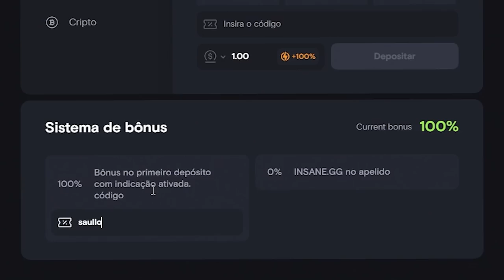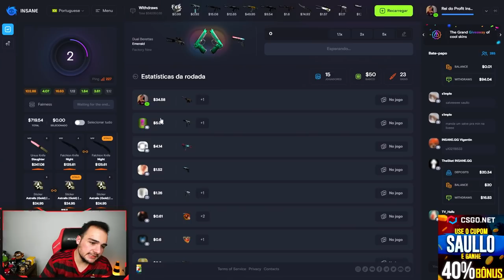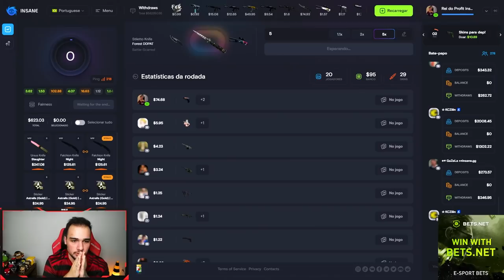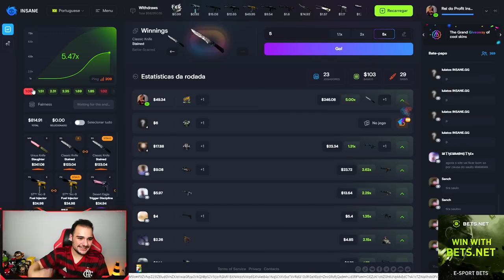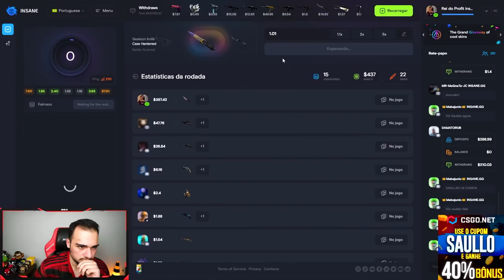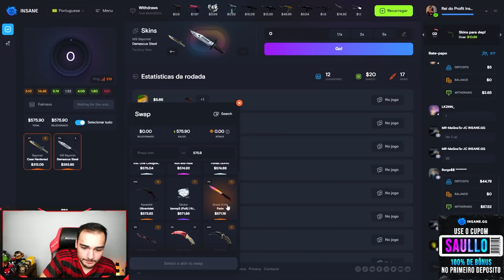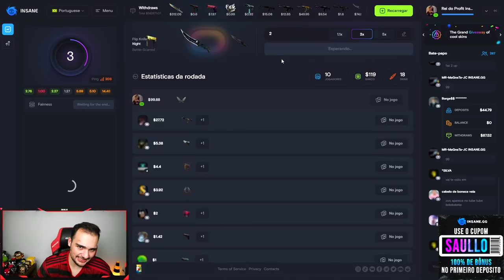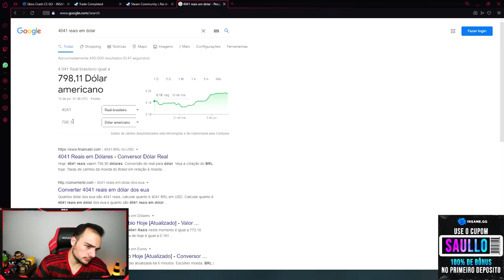depositei uma FACA no site e retirei duas FACAS ★ ( R$4000 de PROFIT )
Fiz loucura e acabou dando certo